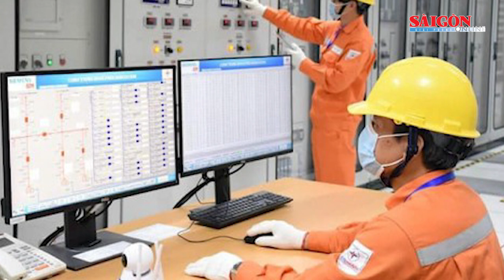Vì sao tiền điện tháng 8 tăng cao?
Ông Bùi Trung Kiên, Phó Tổng Giám đốc Tổng Công ty điện lực TPHCM lý giải, do số lượng ngày sử dụng điện tăng nên số lượng điện tăng, kéo theo giá điện tăng theo định mức.